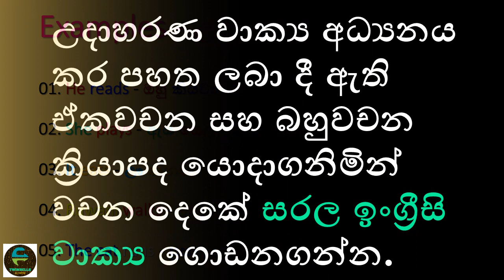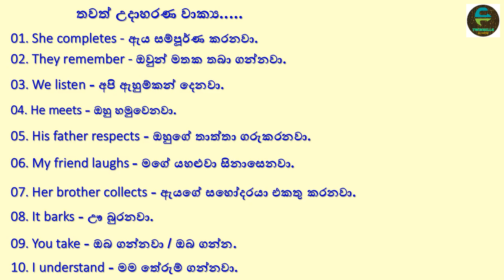English Sentences | සරල ඉංග්‍රීසි වාක්‍ය හැදීම | English Grammar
In this video you can learn about making Simple sentences using two words. With clear meanings in Sinhala. study this lesson and try to make simple sentences easily.